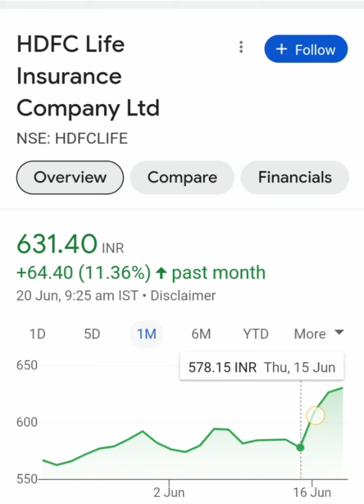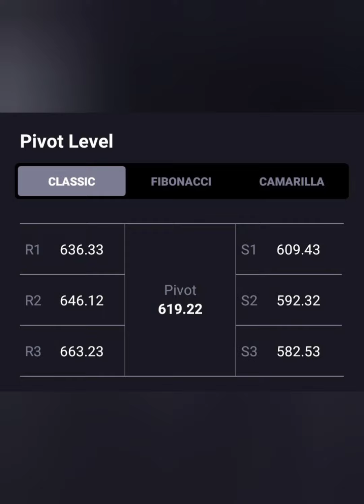Hdfc Life Insurance Share💥क्या जा सकता है 650+ पार💥क्या है Long term Target📉BUY HOLD SELL📑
hdfc life insurance share latest news